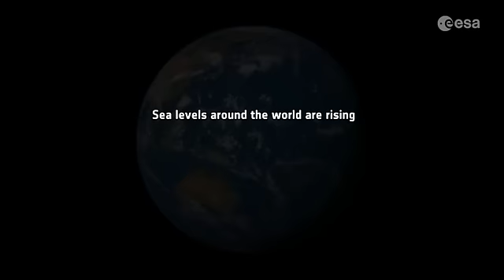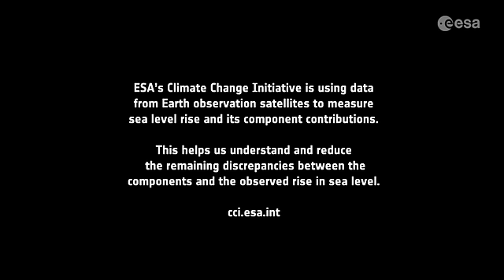Aumento dos níveis dos oceanos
Através de dados obtidos por satélites ao longo dos últimos anos, cientistas conseguiram obter a taxa de elevação dos níveis dos oceanos com precisão inédita. Para saber mais, acesse